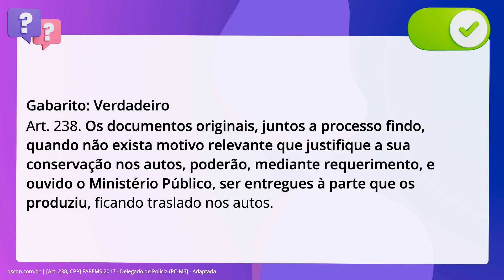QScon Direito: [Art. 238, CPP] FAPEMS 2017 - Delegado de Polícia (PC-MS] - Adaptada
Art. 238, CPP | FAPEMS 2017 | Delegado de Polícia | (PCMS | Adaptada

De acordo com o Código de Processo Penal vigente, é correto afirmar que os. documentos originais, juntos a processo findo, quando inexistir motivo relevante. que justifique a sua conservação nos autos, poderão, mediante requerimento, e. ouvido o Ministério Público, ser entregues à partigo que os produziu.

Gabarito: Verdadeiro